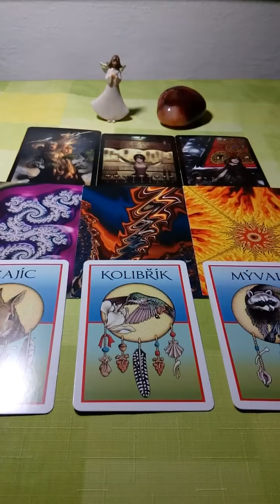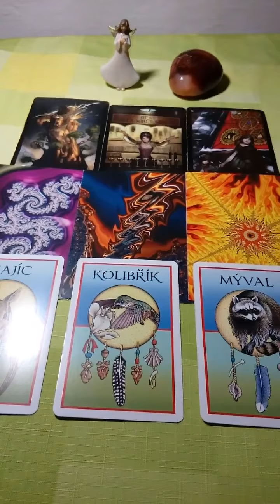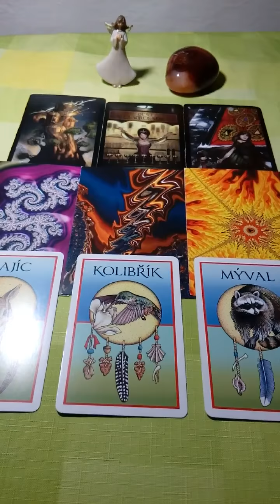Kozoroh vyklad na pristi tyden 27.1.2018